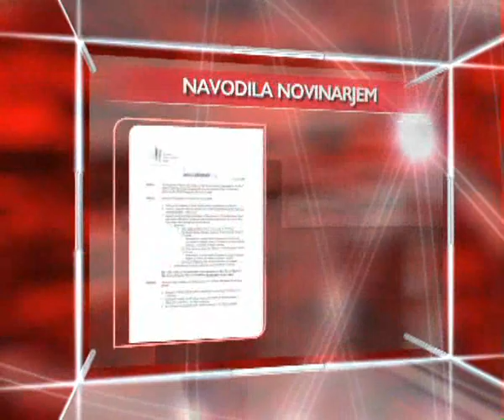Crown princess Mary visits Slovenia (2008)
22-23 April 2008 / Crown Princess Mary makes a trip to Slovenia in relation to World Health Organization's European Immunization Week in the period 22 - 23 April.
24UR.com